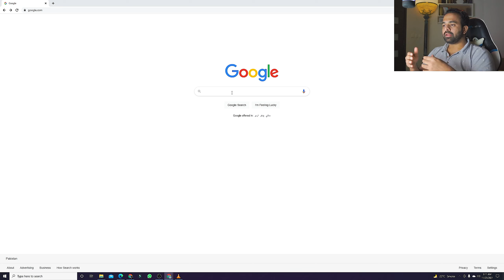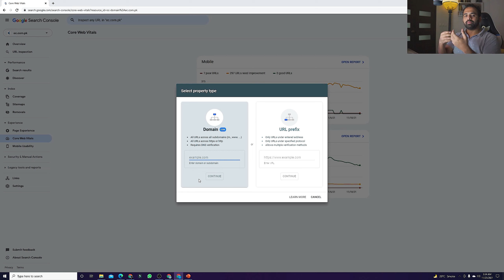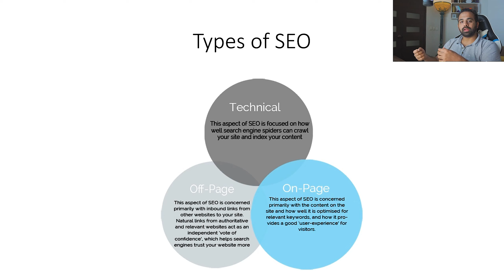What is SEO? | Search Engine Optimization Explained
This video will help you understand SEO - Search Engine Optimization and how you can optimize your website to be discovered in search engines like Google. Go through the whole video to understand how SEO can help you get more organic traffic through different techniques of Off-page SEO and On-page SEO.